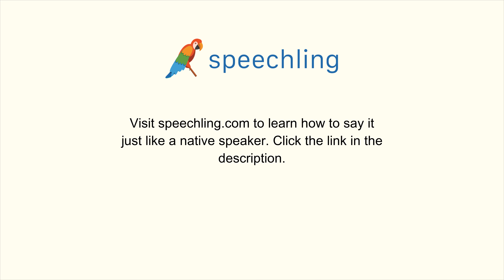How to say "Tuesday"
Male Voice:
Tuesday

Female Voice:
Tuesday